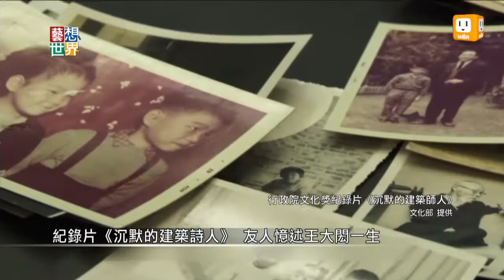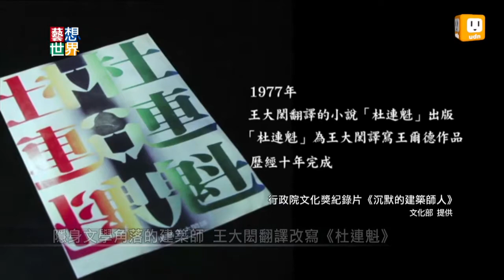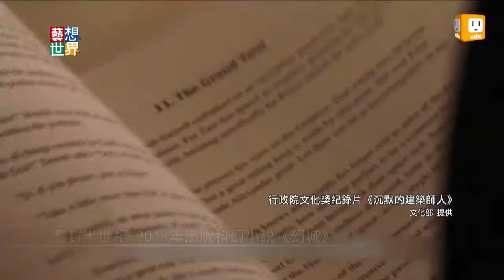《藝想新聞》文化獎得主王大閎 台灣現代建築先趨！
今年的行政院文化獎，頒給了建築師人王大閎。高齡９７歲的他，是當年極少數，受過西方現代主義洗禮的華人建築家。包括國父紀念館，外交部大樓等等，都是他的作品。紀錄片《沉默的建築詩人》，勾勒大師不同時期的代表作，大師曾經說，國父紀念館，是他畢生難度最高的作品。